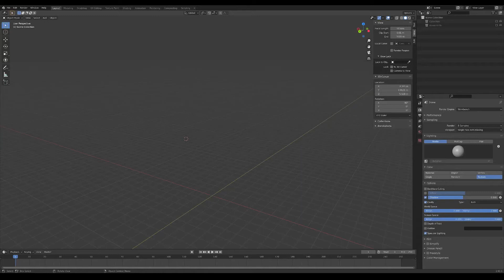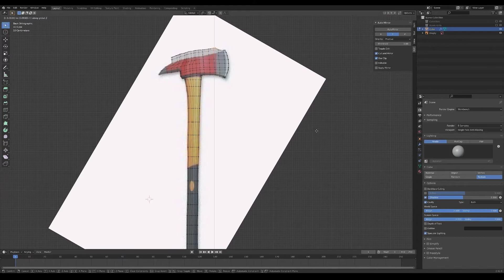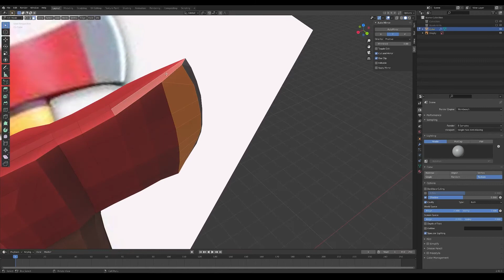Blender Timelapse Modeling A Low Poly Axe - 3D Speed Modeling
Welcome to this blender timelapse modeling a low poly axe video!

I hope you all enjoyed this video, I certainly enjoyed speed modeling this hot air balloon! As I mentioned before I am a beginner at blender. I used Blender 2.92 for sculpting this low poly axe.